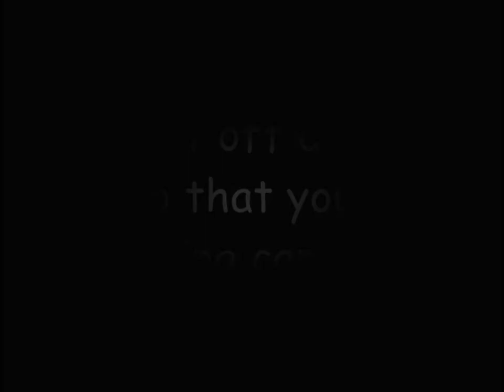Bosch PMF 180 E Multitool - Allrounder Cutting Under Trims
A quick video to show you how to use the PMF 180 E allrounder from Bosch to cut off any trims or architraves, so that your new wooden or laminate flooring can slide underneath.

Feel free to get in touch if you need help.
Ian

I may earn a small commission (at no cost to yourself) should you choose to buy from amazon etc. using the above affiliate links I only write about products I use personally and your purchase helps me to write about more DIY tips and tricks. Read my full disclosure here…